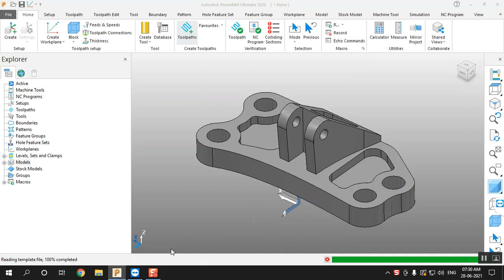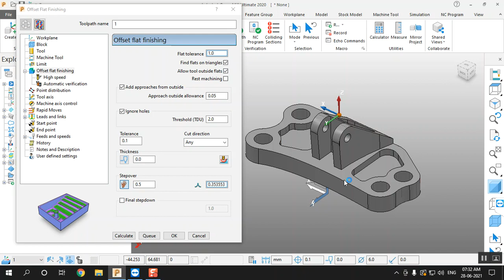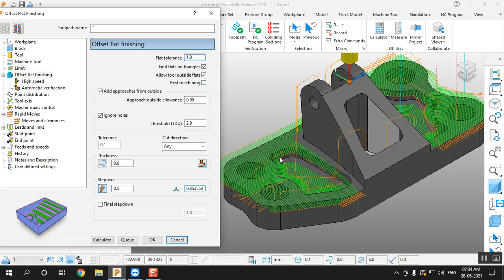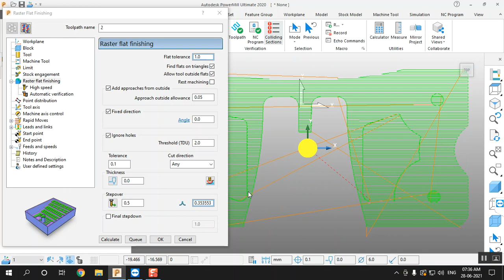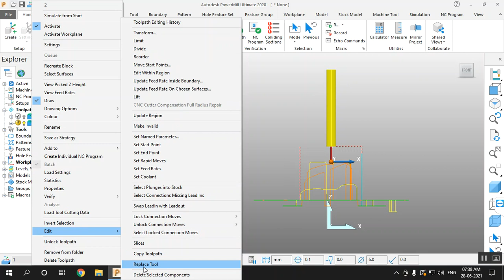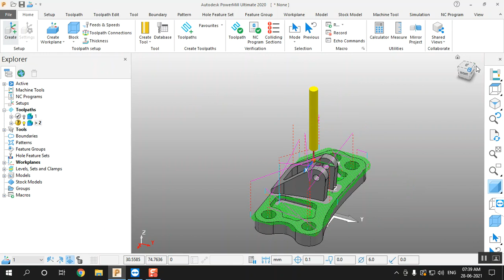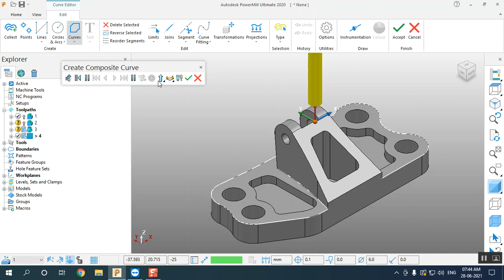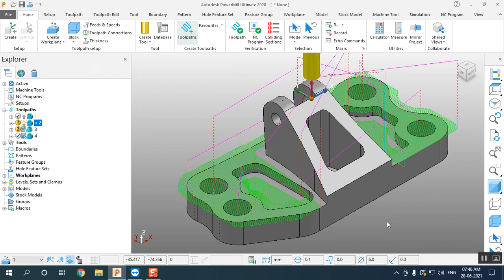Autodesk Powermill 2022-2021tutorial |Powermill Raster Flat Finishing Offset Flat Finishing toolpath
Autodesk Powermill 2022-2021 tutorial for beginners in hindi today we learn how to use offset flat finishing and raster flat finishing in powermill finishing toolpaths.